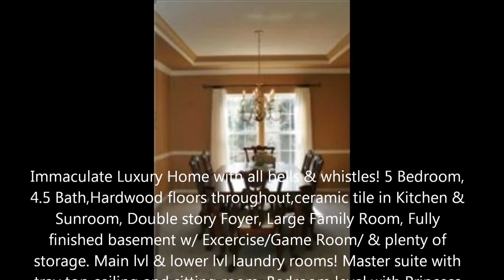Home for Sale | 5953 Callie Furnace Ct Manassas, VA 20112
Immaculate Luxury Home with all bells & whistles! 5 Bedroom, 4.5 Bath,Hardwood floors throughout,ceramic tile in Kitchen & Sunroom, Double story Foyer, Large Family Room, Fully finished basement w/ Excercise/Game Room/ & plenty of storage. Main lvl & lower lvl laundry rooms! Master suite with tray top ceiling and sitting room. Bedroom level with Princess Suite & Extra Bonus Room.